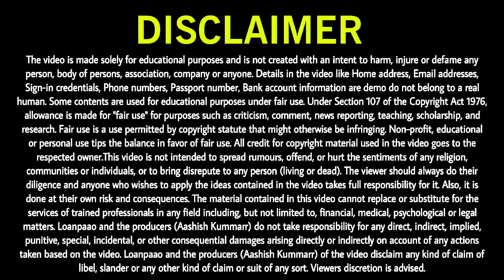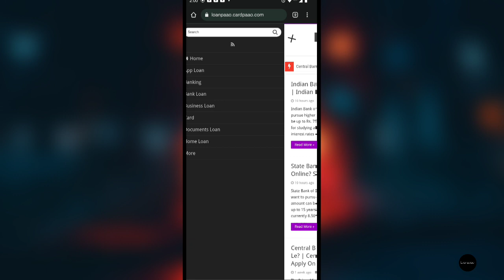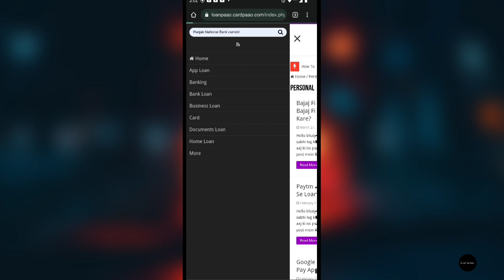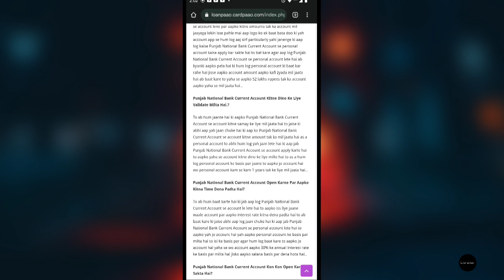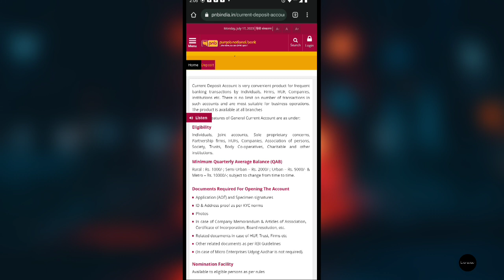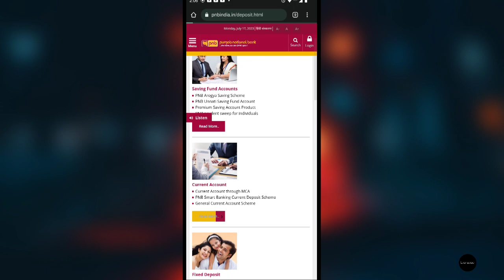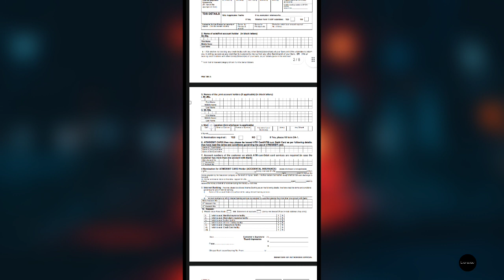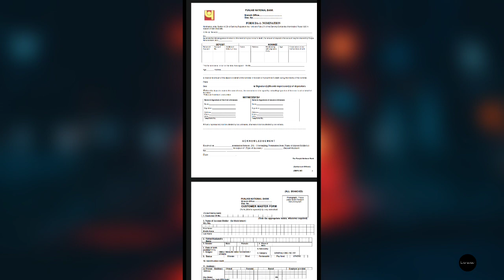Punjab National Bank Current Account Opening 2023? | PNB Current Account Ope Kaise Kare?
Loanpaao ke iss new video mein aap dekhenge ki aap punjab national bank mein apna chaloo khata kaise khol sakte hai..!!

Topics Covered-

punjab national bank current account kaise open kare
punjab national bank current account open
punjab national bank current account opening
pnb current accoutn